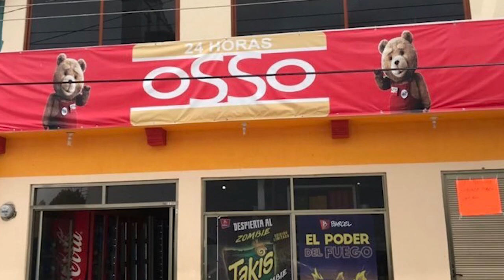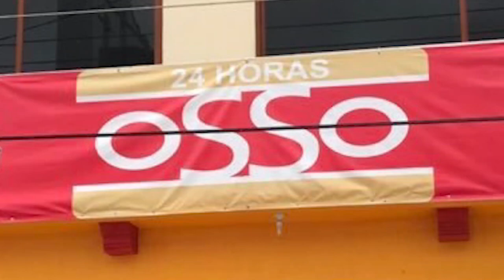Que son los OSSOs en San juan Chamula?